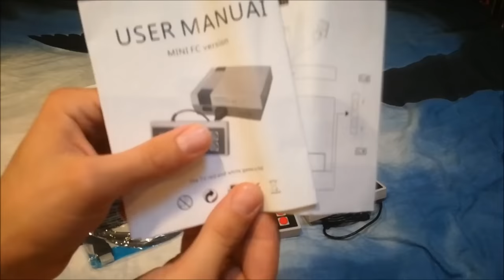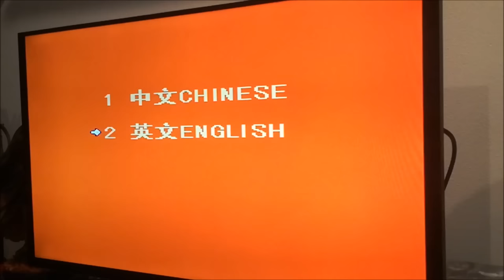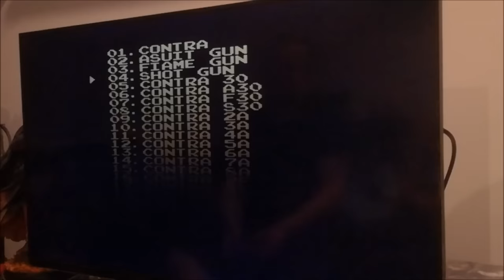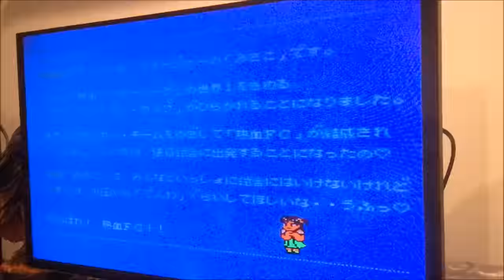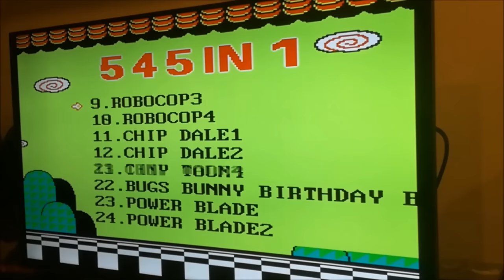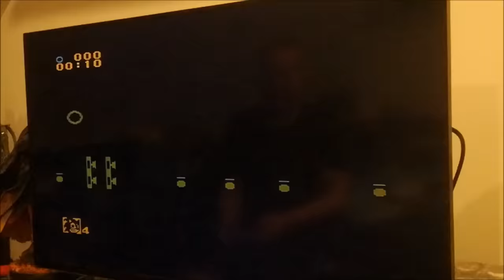It's time for the Coooool BABY 600 in 1 NES Clone with HDMI !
600 in 1 Cool Baby /  Review / Unboxing / / China /  Family Computer / Mario / NES / 8-bit / Fake / Clone / Bootleg / Ali-Express

Great Ali-Express Stores:
China Game Stations
Retro Game Console Parts
Cheap Handhelds